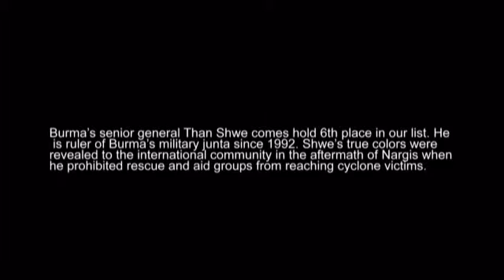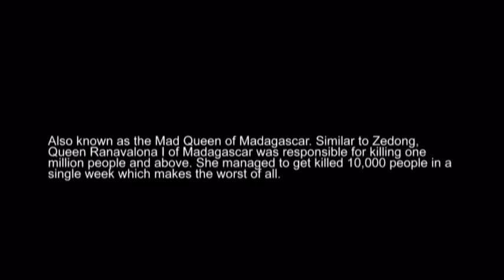Top 5 Most Evil Rulers in History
10 Most Evil Rulers in History